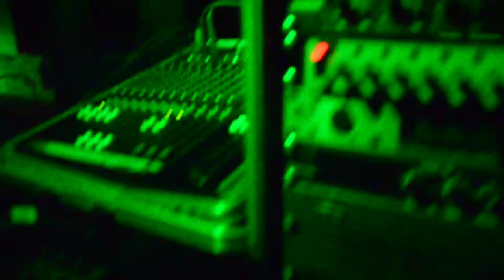CHARLIE.P&OBF&PANDADREAD SOUND SYSTEM